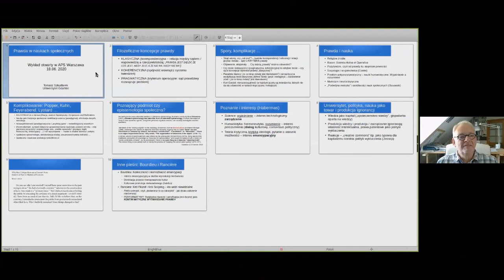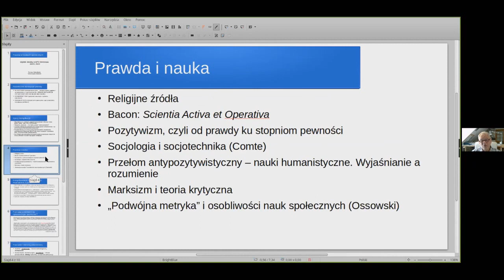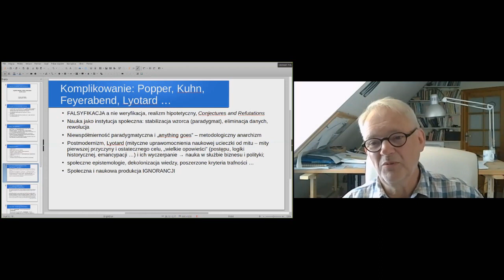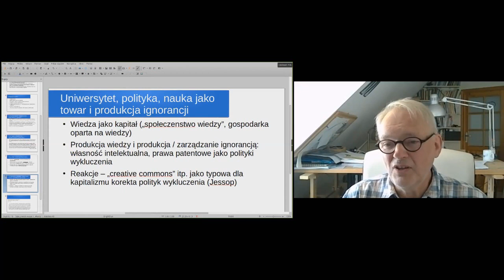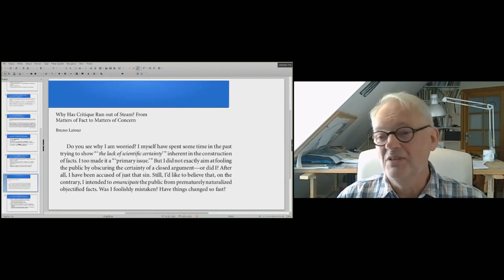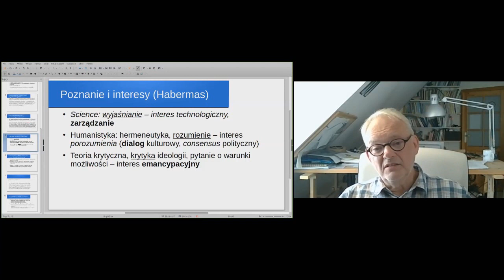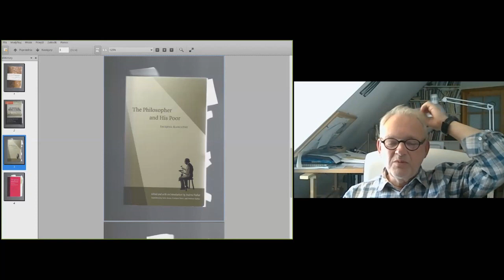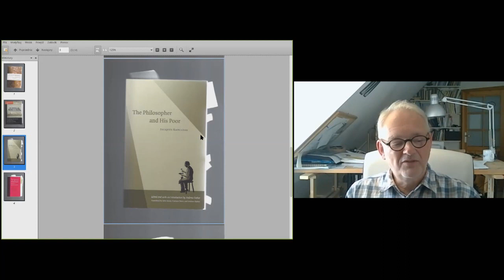"Prawda w naukach społecznych" prof. dr. hab. Tomasz Szkudlarek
Szkoła Doktorska APS zaprasza na wykład "Prawda w naukach społecznych" prof. dr. hab. Tomasza Szkudlarka kierownika Zakładu Filozofii Wychowania i Studiów Kulturowych w Instytucie Pedagogiki na Wydziale Nauk Społecznych Uniwersytetu Gdańskiego. Wykład, na który Państwa serdecznie zapraszamy w imieniu Profesora oraz Szkoły Doktorskiej APS, odbył się w ramach konwersatoryjnych wykładów otwartych i seminarium dla doktorantów w Szkole Doktorskiej APS.